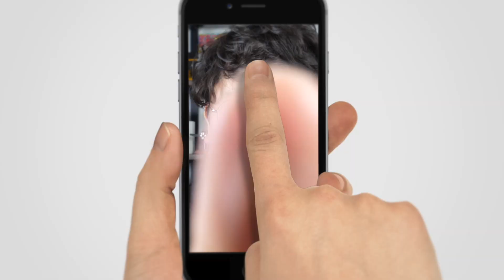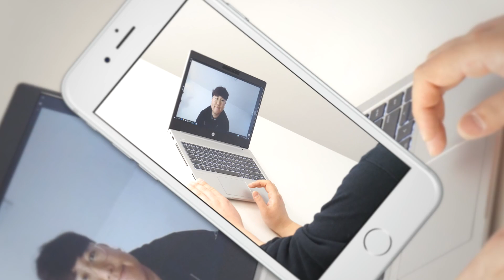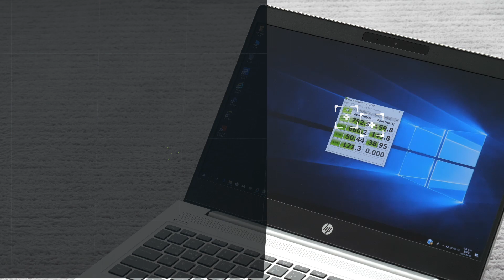허컥! 노트북에 알루미늄 키보드라고? HP 비즈니스 440 G6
알루미늄 키보드가 탑재된 노트북은 어떤 느낌일까요? 비즈니스 노트북으로 출시된 HP 440 G6 지금부터 리뷰 들어 갑니드아!

■제품정보

-제조사 : HP
-프로세서 : 8세대 인텔 코어 i7-8565U
-그래픽카드 : UHD 그래픽스 620 / 지포스 MX130 (2GB)
-램 :  16GB (듀얼 슬롯 지원)-옵테인 메모리
-스토리지 : 1TB SATA HDD
-디스플레이 : 14인치 FHD IPS LED
-키보드 - 알루미늄
-디스플레이 회전 각도 - 180도
 (모델에 따라 스펙은 상이할 수 있습니다)